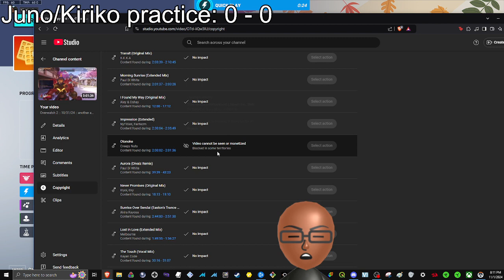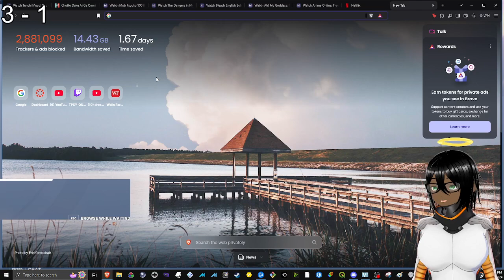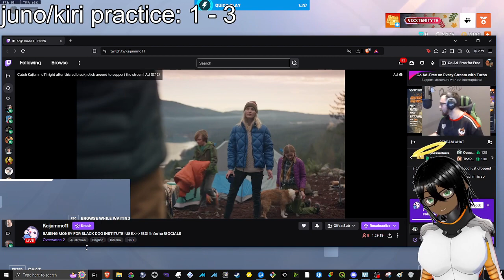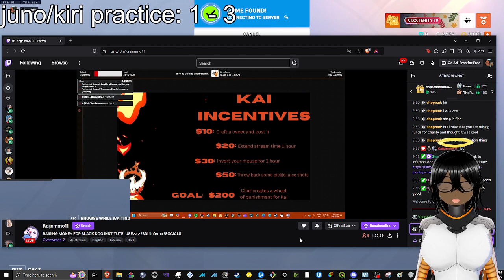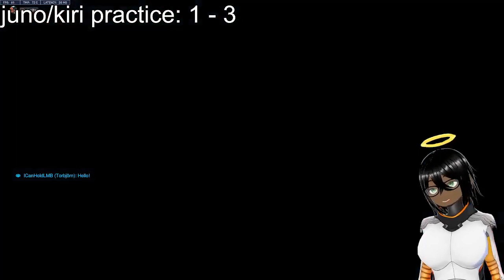Overwatch 2 :: 11/1/24 :: chillin kinda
quick play record: 2 - 4
ranked: 3 - 1

quick play at the beginning and ending of the stream. some duo qp with sailornips.
duo and group ranked queue with bades and gene. alotta wide queues.

ow2
ranked
competitive
brigitte